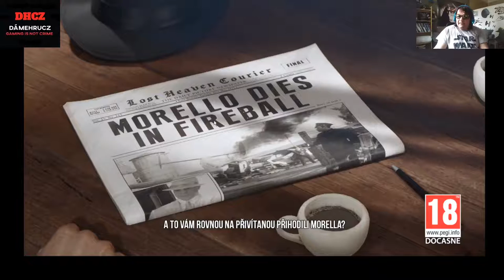Rozbor (reakce) - Mafia Definitivní Edice Trailer (české titulky)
kontakty:
Discord KylorenCZ(DámeHruCZ)#5325
Wargaming:Slonoslav
WarThunder:KylorenCZ
Steam:HainzKurvafix